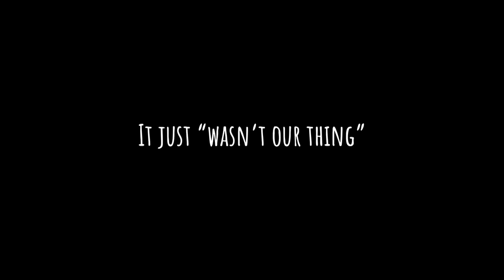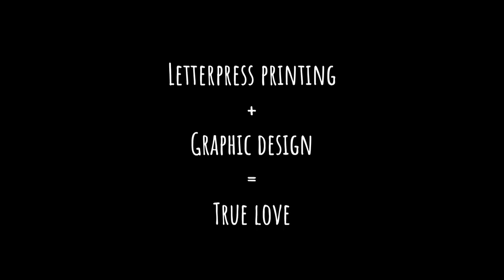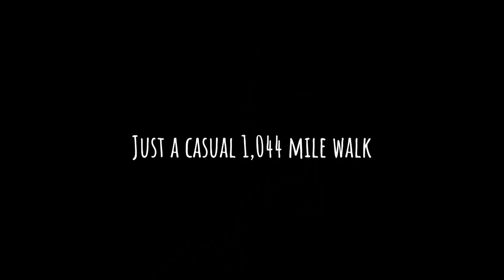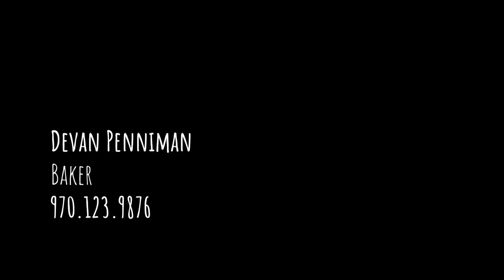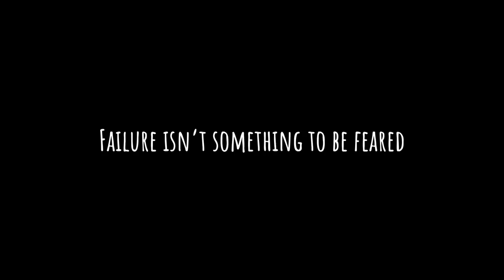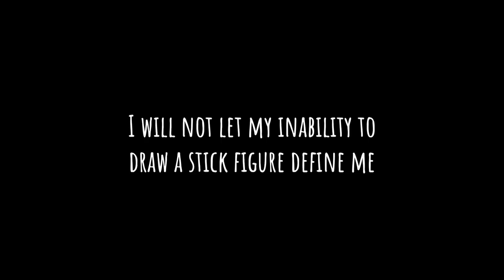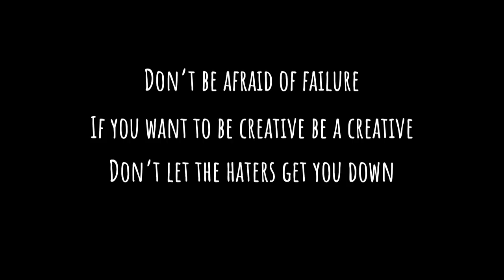You are a Creative Even if You Can’t Draw a Stick Figure | Devan Sky Penniman | TEDxGrandJunction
From a young age we encounter multiple obstacles that bring down our confidence to create. From messy macaroni drawings to feeling that the only definition of creativity is to be an artist. Well I am here to tell you that being a creative is so much more than being able to draw a stick figure. From a young age we encounter multiple obstacles that bring down our confidence to create. From messy macaroni drawings to feeling that the only definition of creativity is to be an artist. Well I am here to tell you that being a creative is so much more than being able to draw a stick figure. This talk was given at a TEDx event using the TED conference format but independently organized by a local community.